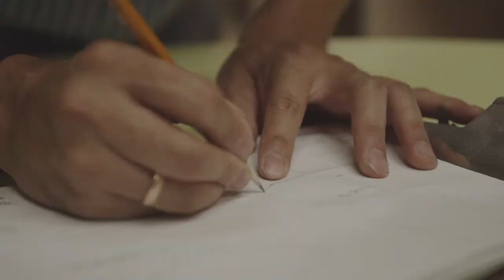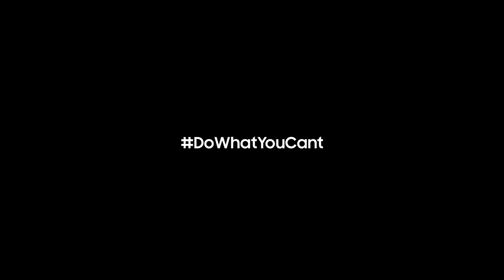Samsung x Kinfolk: Slow systems - Shin Okuda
Furniture Designer, Shin Okuda, shares the ways that he has found to prioritize sustainability and reduce waste in his designs, in order to preserve the future for the next generation.